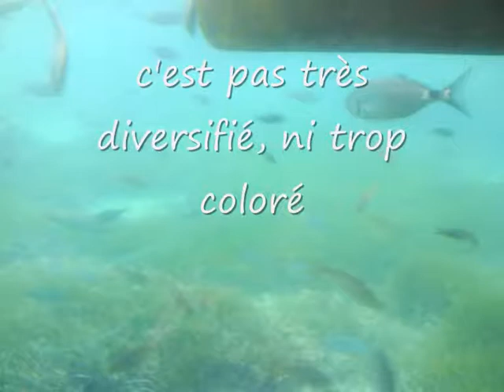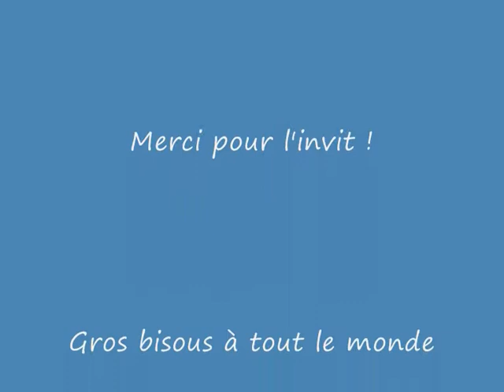fonds marins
visite des fonds marins a six fours le brusc